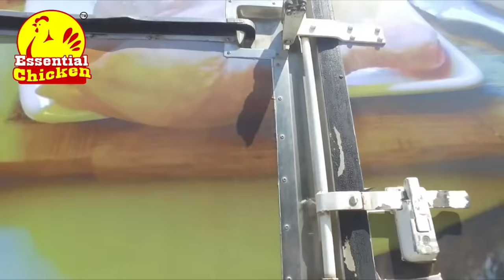INSANE Roxas Night Market Street Food Tour in Davao City!! ₱1,000 Challenge!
this Davao Food Series!

We are 860,000 followers on Facebook!

Camera- Audrey of Foodcation
2nd Camera and Assistant: Kyle Diestro
Local Guides: Justine and Caloy Carpiz

Location:
Roxas Night Market, Davao City
Roxas Ave, Poblacion District, Davao City, Davao del Sur